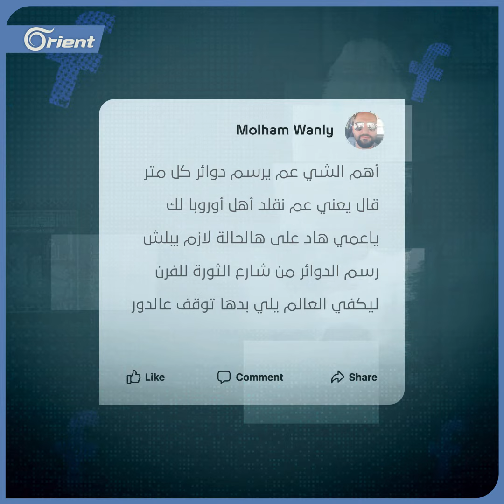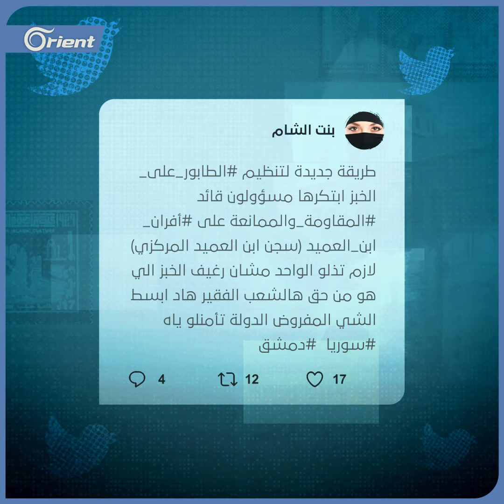رغم إزالة حكومته القفص الحديدي.. أزمة غير مسبوقة للخبز في مناطق سيطرة أسد